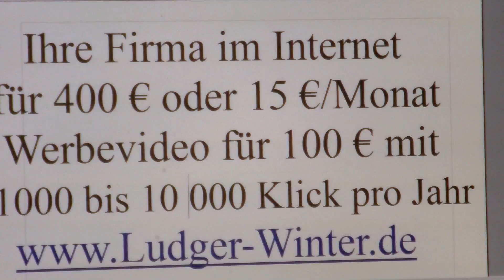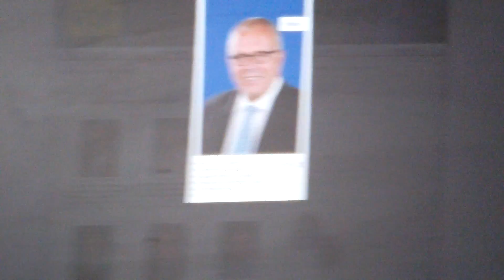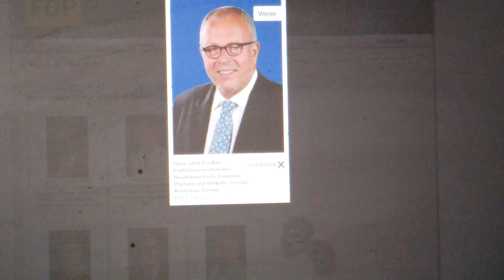Ludger Winter Heute Show FDP Oelde Herr Hans Gerd Voelker Lieber 3 Promille als 3 Prozent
Ihre Firma im Internet
Angebot 1: für eine Internetseite,
für komplett 15 €/ Monat, plus einmalig 80 €, weil sonst zu viel Scherzaufträge von den teuren Kollegen kommen.
Plus Gratis-Änderungen
Oder Angebot 2  für eine Internetseite
pro Seite einmalig 100 € plus 5 €/Monat für Server und Domain.
Plus Änderungen für 39 €/ Std.
Oder machen Sie mir einen Vorschlag, für eine Internetseite von uns, für Sie.
Es kann sehr wohl sein dass ich Ihr Angebot annehme.

Zur Zeit habe ich ein Komplett Angebot

+ 1 Normale Internetseite, mit der Möglichkeiten Änderungen selber und
       jeder Zeit durchzuführen zu können
+ 1 Facebook Firmen-Seite
+ 10 Eintragmöglichkeiten in 10 Internet Telefonbücher und Seiten, ganz
        Gratis und ohne Folgekosten. Wer nur das haben möchte kann die  10
        Eintragemöglichkeiten für einmalig 39 € bekommen.

Alles zusammen für
einmalige 400 € + 5 €/Monat für die Domain und Server